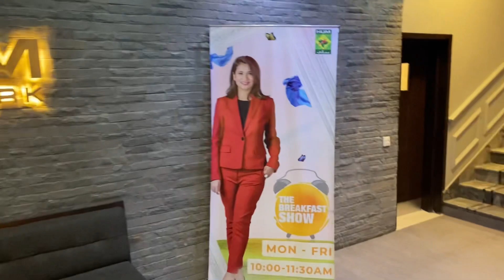Beard hatwadi ☹️ | Do dramo ki shoot ek sath 🙄 | HamzaShykh